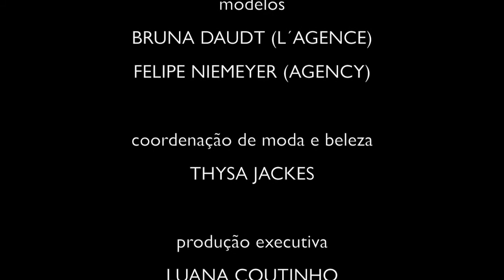Editorial Elegância - 26ª edição da revista Noivas Rio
"Elegância é bom gosto mais uma pitada de ousadia", frase de Carmel Snow, que abre a produção de moda da edição 26 da revista Noivas Rio.

Os vestidos apresentados são de Carol Hungria Aline Ciafrino Casa Assuf La Boda Fafi Vaconcellos Pronovias Marie Lafayette e La Novia, além de sapatos Luana Zabot

Editorial publicado na edição de inverno da Noivas Rio.